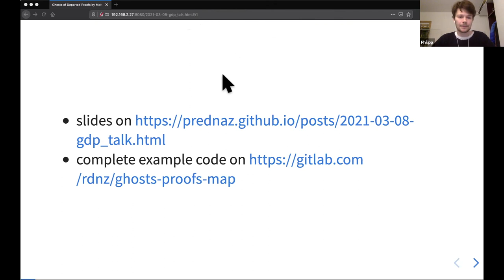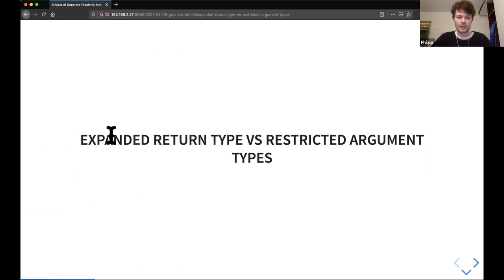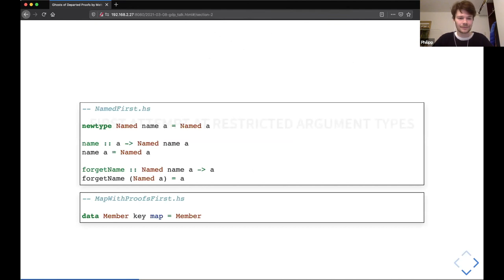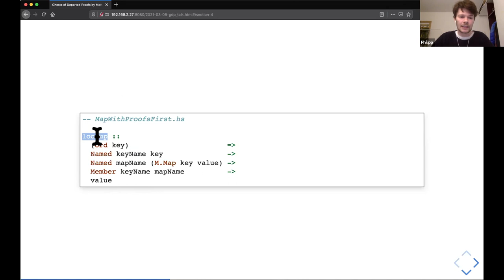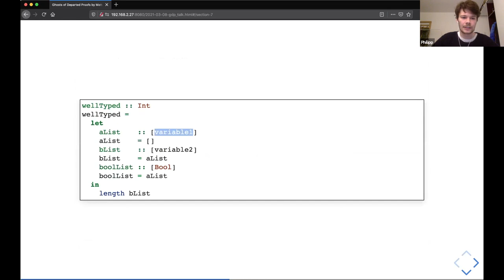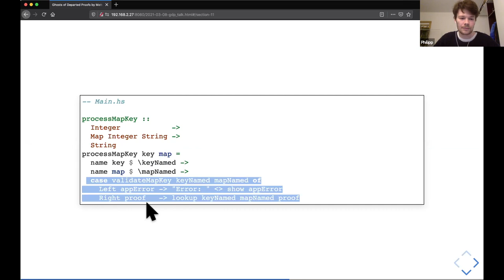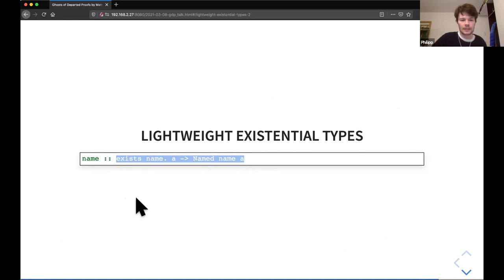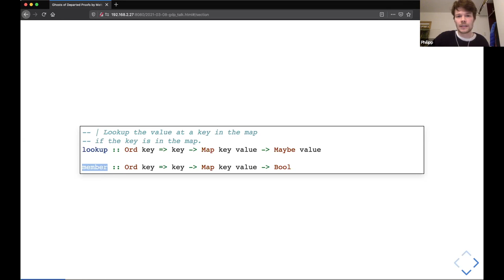Ways of Dealing with Partial Functions in Haskell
An FP Forum event with Philipp Zander!

There is a "hierarchy of fragility" of ways of dealing with partial functions. One of the less fragile techniques is encoding preconditions using newtypes and smart constructors. This seems to break down when it comes to partial functions taking multiple arguments. Matt Noonan describes how to make this technique work even with functions taking multiple arguments in his paper "Ghosts of Departed Proofs." One of his examples is his library, justified-containers. This talk will present the main idea of this library. Maybe it is a good fit for your next Haskell project.

Philipp was born in Germany in 1996 and is currently studying informatics at the Ludwig-Maximilians-Universität München. He has been a working student for half a year, programming Haskell at Franka Emika.